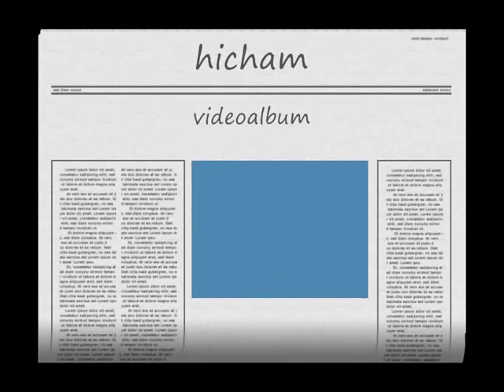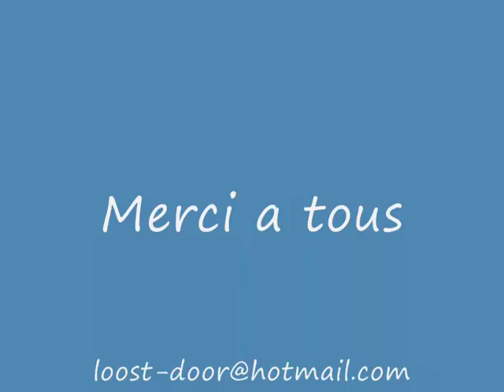hicham.wmv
video khateeeeeeeerrr ba hichammm